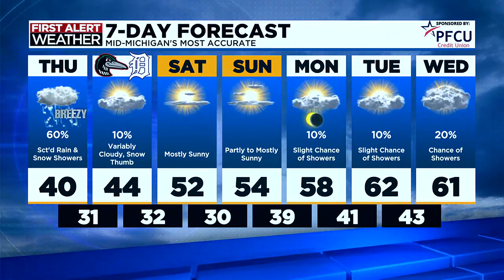TV5 news update: Thursday afternoon, April 4